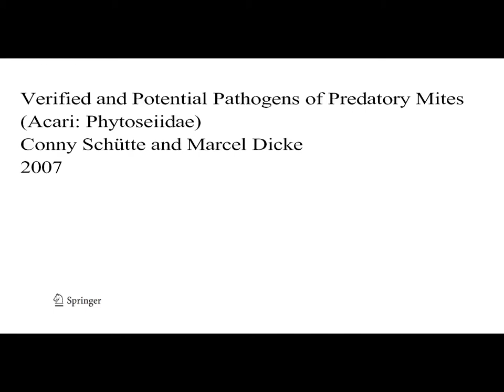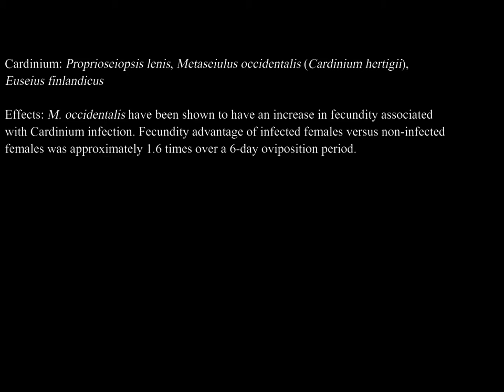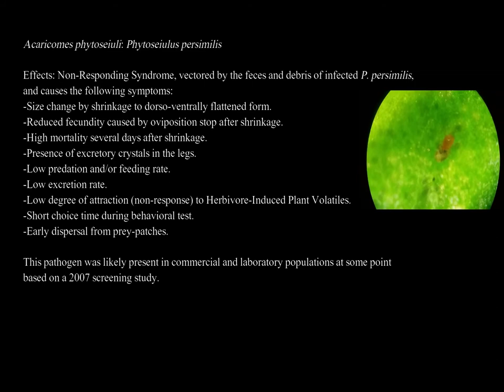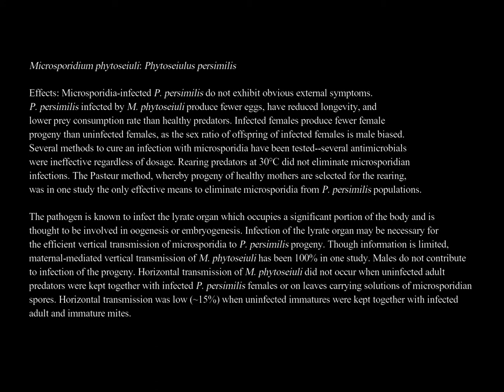Verified and Potential Pathogens of Predatory Mites (Acari: Phytoseiidae), 2007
Phytoseiidae is a group of mites that many biocontrol agents come from. With the advent of mass-rearing and better genomic analyses, it has become clear that pathogenic microbes can and do infest biocontrol agents, which can detrimentally alter their behavior and efficacy.